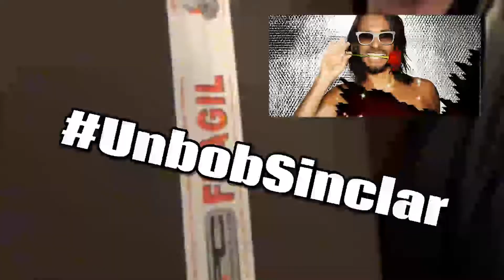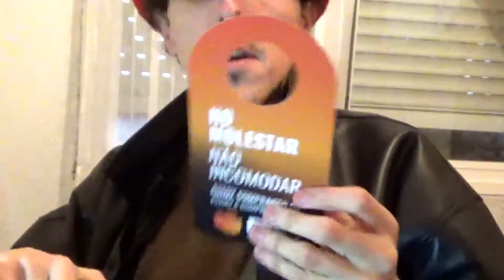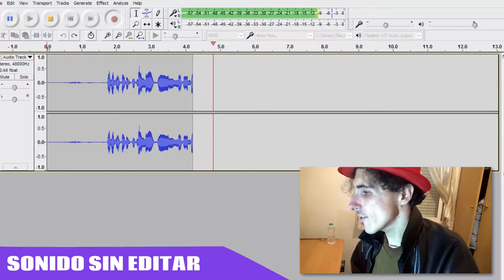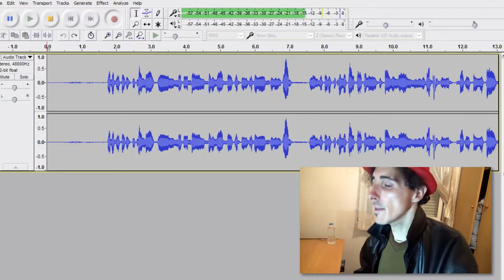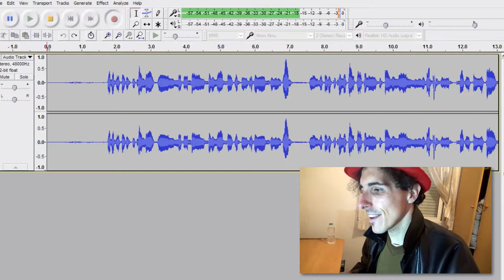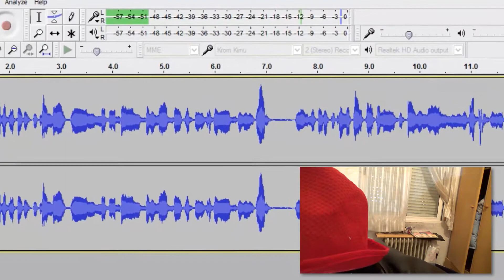UNBOXING y REVIEW de mi NUEVO MICRÓFONO KROM KIMU - ¡¡Micrófono USB BARATO!! | Futuzor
Este Vlog es un "unboxing" y "review" de un micrófono USB barato valorado en 40 €, orientado al "gaming", al podcast, al streaming, etc... El micrófono en cuestión es el Krom Kimu, de la marca española Krom, un micrófono que funciona mediante USB, y que es de tipo cardioide unidireccional. El paquete del micrófono incluye el micrófono, el trípode y el cable USB que se conecta al ordenador. Funciona en Windows, Linux, Mac y PlayStation 4.

El vídeo incluye el "unboxing", la "review" y la prueba de sonido sin editar, y mejorado con Audacity.

Visita mi blog para ver mis artículos escritos y mis últimos vídeos desde ahí. Si te encanta mi blog no se te olvide darle a "Me gusta" si tienes cuenta de Facebook.